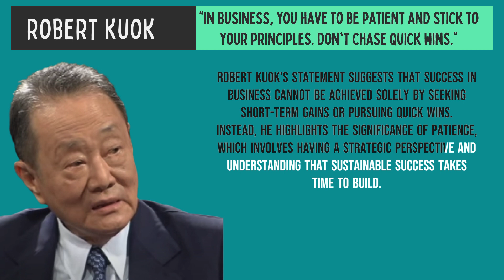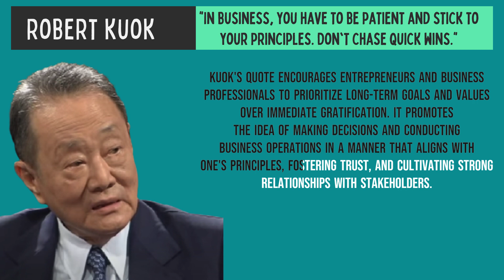Be Patient and stick to your Principles for Business Success | Robert Kuok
"In business, you have to be patient and stick to your principles. Don't chase quick wins." Robert kuok is Malaysian Chinese billionaire businessman. According to Forbes he is the richest person in Malaysia. He wants you to take action on your life and be successful.
Kuok founded the Kuok Brothers Company at age 26 and people began calling him ‘Malaysia’s Sugar King’ when he was 38. Two years later, he went up a level higher and became the ‘Sugar King of Asia’.
In the heyday of his sugar business, it was said that he was responsible for 10 per cent of the annual global trade volume of sugar, but Kuok humbly said that the true figure was only 5 per cent.
For those in the dark, he is also the founder of Shangri-La Hotels, and owns one of the biggest palm oil companies in the world – Wilmar International in Singapore and its subsidiary PPB in Malaysia. His business empire span across commodity, hotel chains, property development, agricultures, environmental engineering, utilities and etc.

Robert Kuok famously said “I believe many of my competitors are smarter than me, but their nightlife is a bit chaotic. So, the next day, they would fall asleep on their table, and I would not.
Therefore, my horse runs faster than theirs”
“Once we’ve seen through the situation, we must act fast. Because our competitor can see it as well.”
Kuok emphasize working faster than his competitors. He is also a man that is known for the speed of his decisions.

With his business acumen and track record, Robert kuok is named by forbes as the world’s shrewdest businessman.